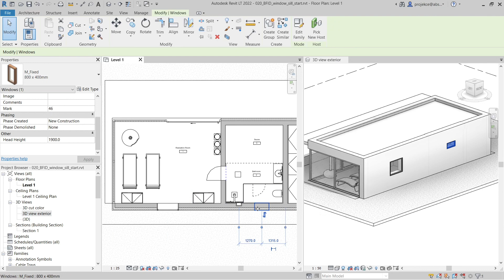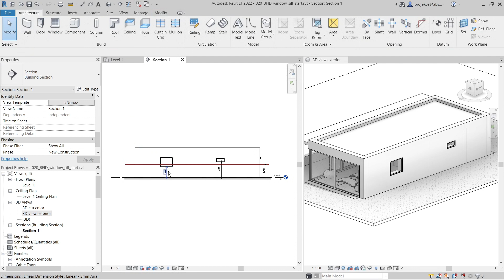Show Missing Window in Floor Plan in Revit | Plan Region Tool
In this quick tip for Revit I will demonstrate how to show window which is not cut in plan view. This happens when the window has sill above cut plane of the plan view. It will not be visible by default. We have to use Plan Region to create part of the plan which has different primary range cut plane height. This is height above level at which all objects in the plan are cut.  We can adjust it in Plan Region view range independently of view range of the whole floor plan.

The video was created with the help of this free open source software:
GIMP image editor